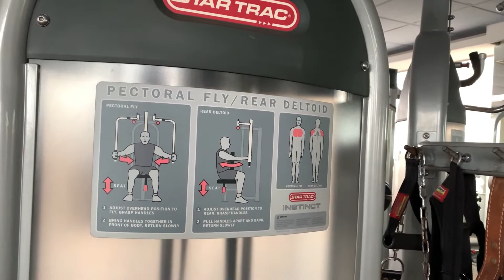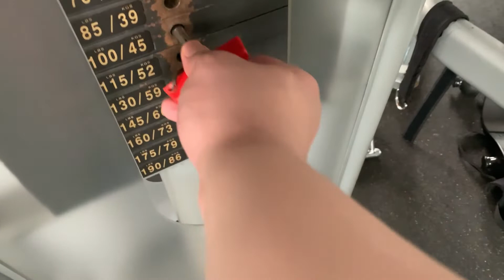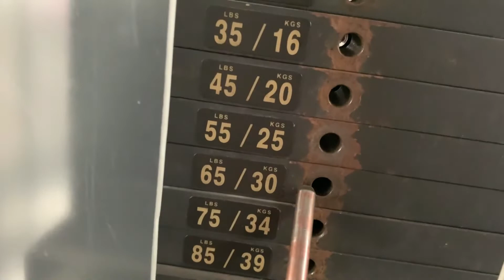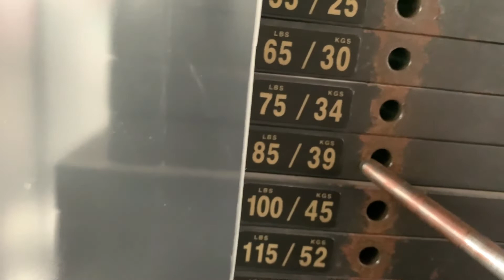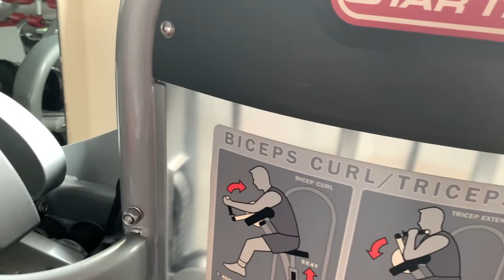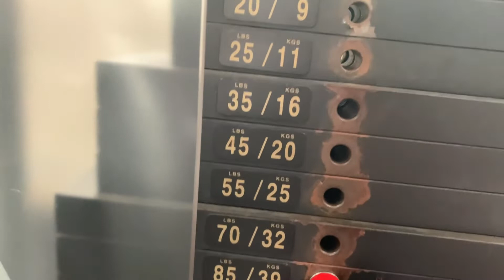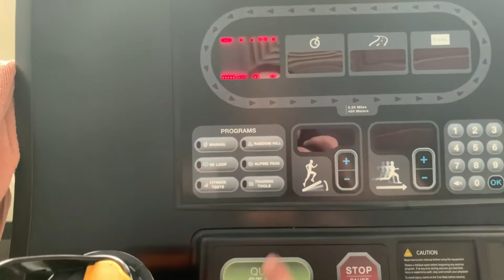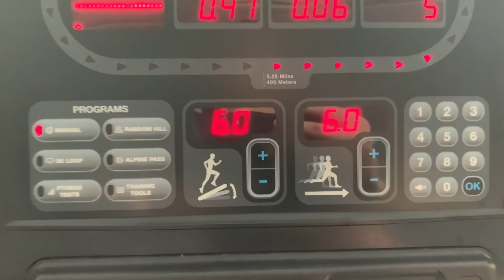FIT to FAT - Balik Alindog | Jemnher Vlog 2.0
Time to get physical. Balik Alindog program.

What I use:
Camera: DJI Osmo Pocket + iPhone Xs Max
Lights: Yeelight, LED lights, Small ring light
Editing: Wondershare Filmora